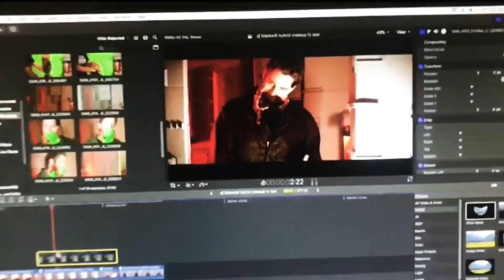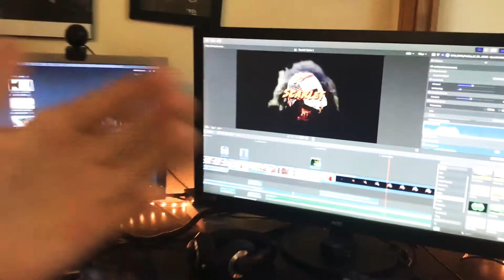Editing SPACELOCK and New Karpenter Blu-ray and Scarlet Movie!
Editing SPACELOCK and New Karpenter Blu-ray and Scarlet Movie from FastCoast Productions! Full video on our YouTube Channel!